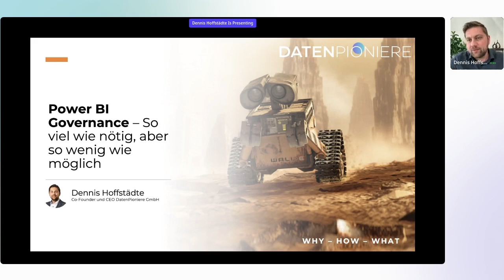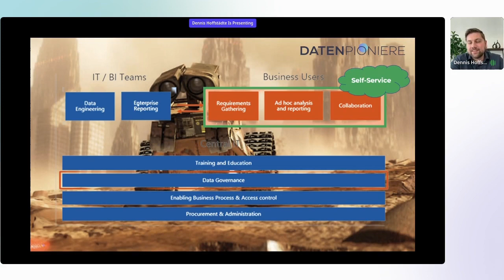Power BI Governance | Dennis Hoffstädte | M365 Summit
Aufzeichnung von der Live Session der M365 Summit "Power BI Governance – So viel wie nötig, aber so wenig wie möglich" von Dennis Hoffstädte.

Inhalt:

Repeat with me strong Governance, strong Governance, strong Governance.

Wer mit Microsoft Power BI im Unternehmen durchstartet und die ersten Berichte erstellt hat, kommt schnell an einen Punkt, wo er diese veröffentlichen möchte für seine Organisation. Hierfür bietet Microsoft den Power BI Service an. Doch hat sich jemand wirklich damit schon einmal auseinandergesetzt? So viele Einstellungen, so viele Möglichkeiten.

Und genau hier greift das Thema Governance. Doch wie immer braucht es eine goldene Regel, damit die Nutzungsintensität und die Adoption der User in Power BI nicht abnehmen.

Ich zeige Euch in meinem Vortrag, worauf ihr beim Thema Power BI und Governance achten müsst, um eine sichere und schnelle Reporting-Umgebung zu schaffen.